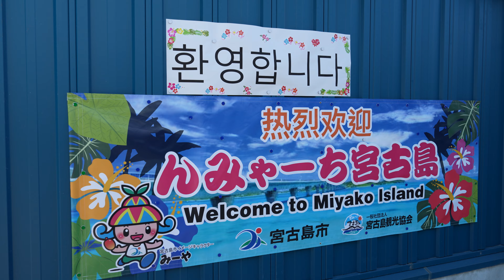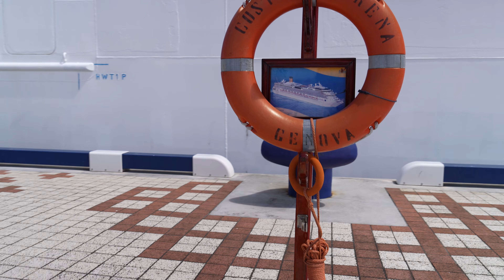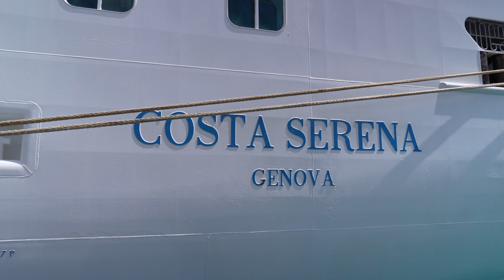宮古島に「初寄港」コスタセレーナ号（Costa Serena)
2023年6月8日　宮古島に初寄港した豪華客船「コスタ•セレーナ号」の動画です。